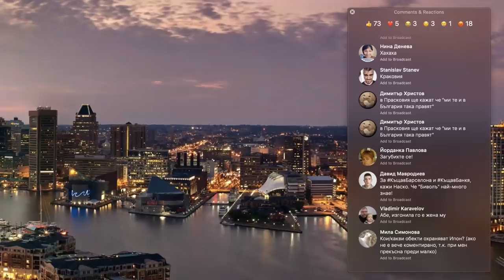Контракоментар с А. Чобанов от Биволъ: Апартаментгейт, Главният прокурор и премиерът